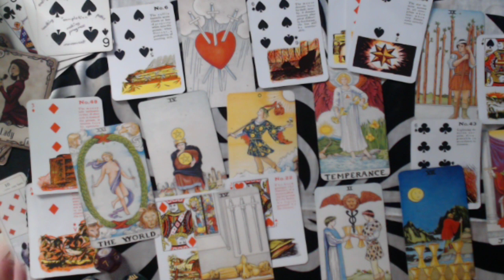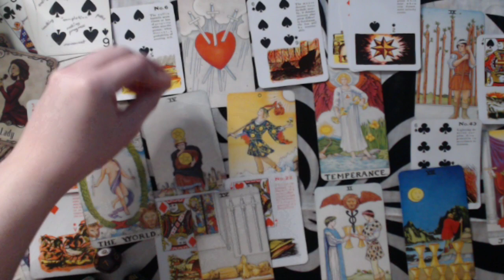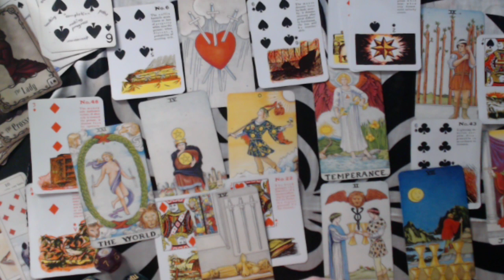ARIES JUNE 2020 LOVE READING - IS IT THE TIME TO BE MORE SERIOUS IN LOVE OR....?